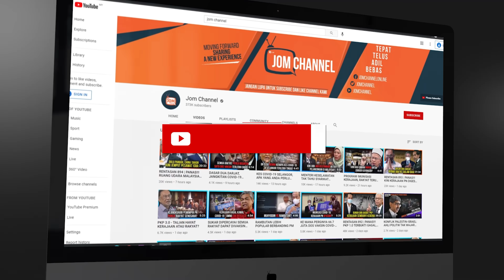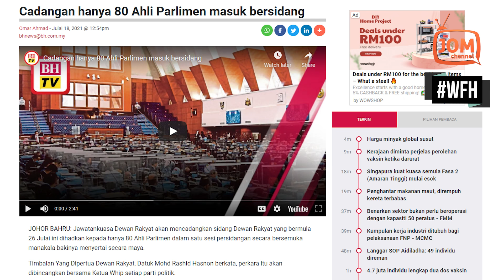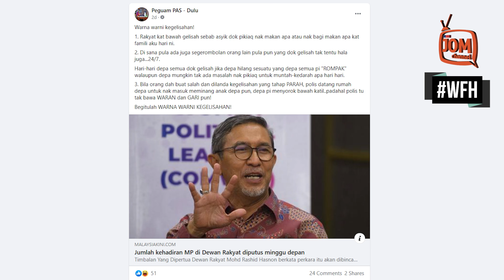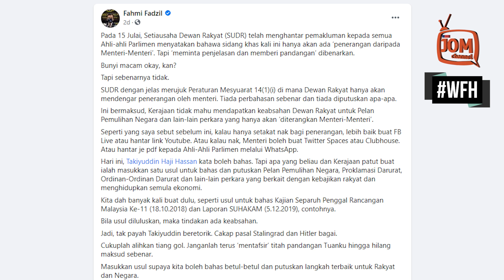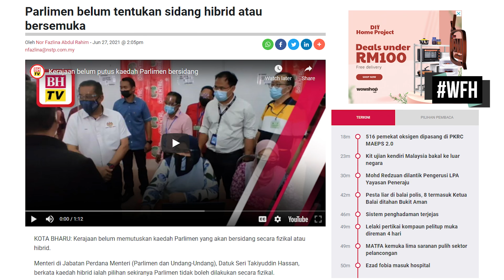KEGELISAHAN TANDA KEGAGALAN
“Ini menunjukkan kerajaan kita telus. Ahli Parlimen boleh mengambil bahagian dan memberi pandangan selaras dengan titah Yang di-Pertuan Agong supaya perkara ini dibincangkan di Dewan Rakyat.

“Sidang khas itu melibatkan lima menteri yang akan membentangkan tiga agenda, pertama, Proklamasi Ordinan Darurat dan kedua, Pilihan Raya Kecil (PRK) Gerik.